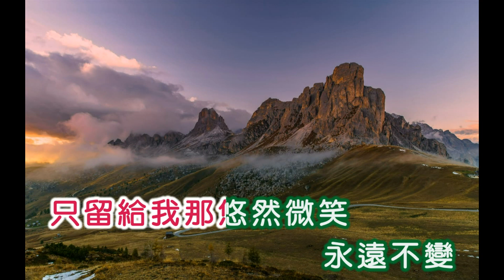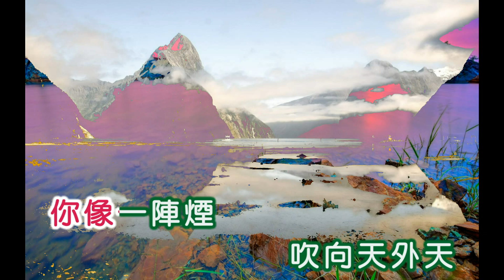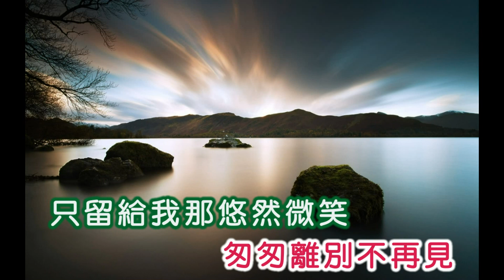顧媚 ~ 悠然微笑